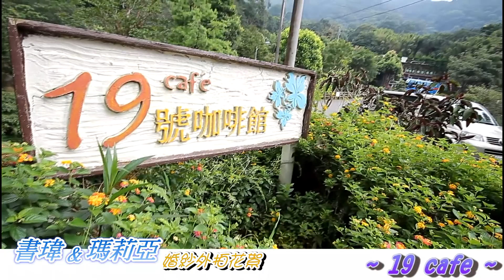書瑋&瑪莉亞 婚紗外拍花絮(HD)